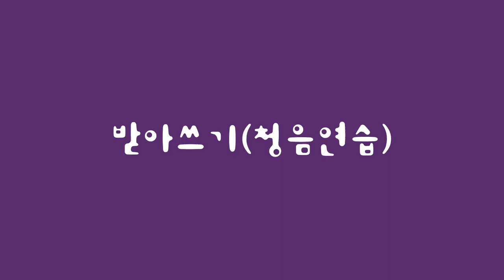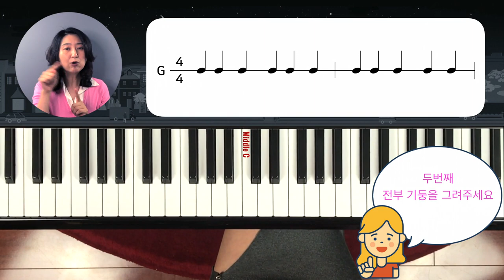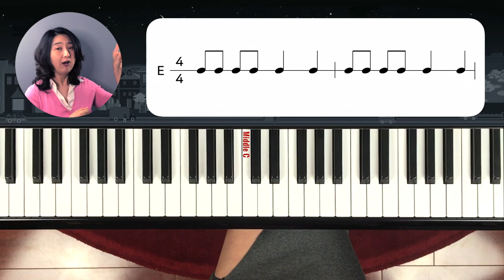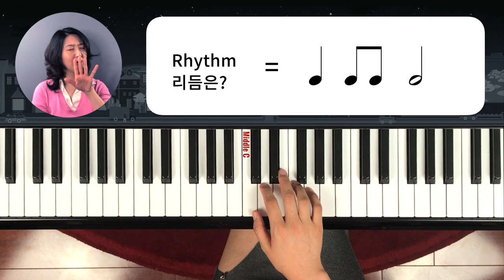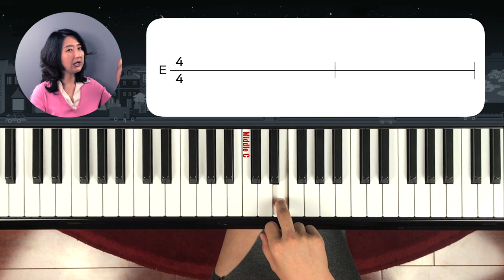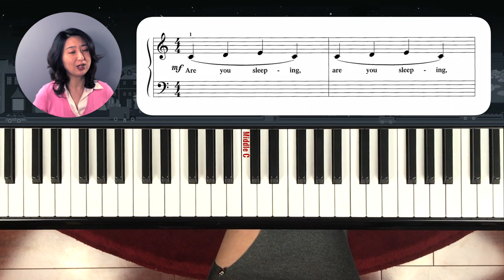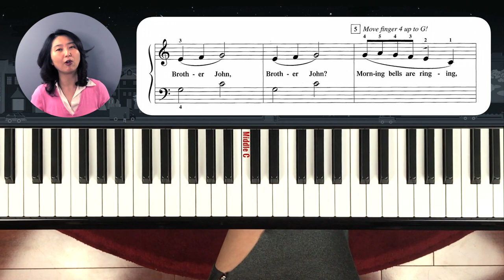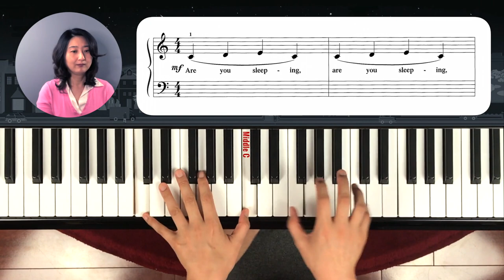[Piano Tutorial] 피아노 놀이 - 보충 6 - 청음연습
8분음표와 4분음표를 구분하는 듣기 연습을 합니다. 청음 훈련을 통해 리듬을 정확히 알게 되고 악보또한 빨리 보게 됩니다.
마지막에는 8분음표를 이용한 곡도 한 곡을 배워 봅니다.